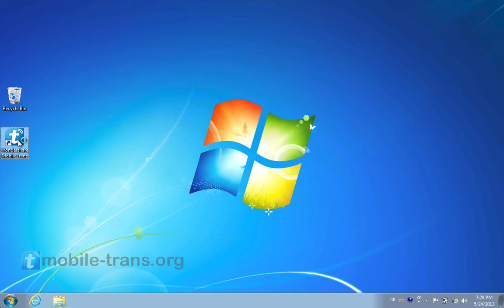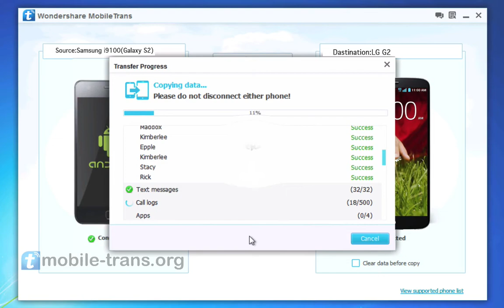How to Transfer Contacts/SMS/Videos/Photos/Music/Apps from Samsung Galaxy to LG G6, G5, G4, G3, G2?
The professional Samsung to LG G Series Phone data transfer tool can transfer all files from Samsung Galaxy devices to LG G2, G3, G4 in batch easily:

Switch cell phone from Samsung Galaxy series to new LG G4, G3, G2? The All-in-one Samsung to LG Phone files transfer program - Wondershare MobileTrans is here for you to transfer all files (including contacts, SMS text messages, photos, music, apps, call log, and so on) from Samsung Galaxy S5/S4/S3/S2/S1 to new LG G4/G3/G2 or from Samsung Galaxy Note 2/Note to LG G2/G3/G4 in the same way.

Just download the powerful Samsung to LG G Series Phone files transfer program and follow up the video tutorial to copy all files from old Samsung Galaxy to new LG G4, LG G3, LG G2, LG G Flex 2, LG G Flex right now.